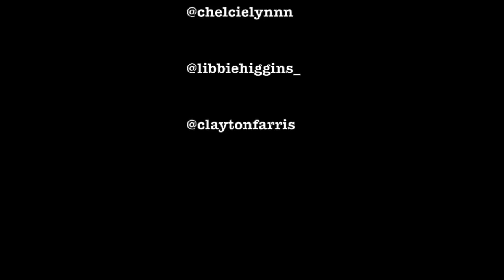Uber driver kicks passenger OUT OF CAR!!! (Trailer Trash Tammy)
►► I am all about Instagram  @chelcielynnn

Thank you so much for your support sugars!